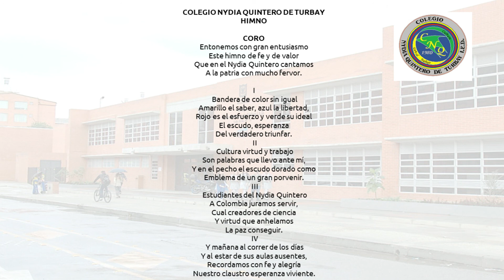Himno del Colegio Nydia Quintero de Turbay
Himno del colegio